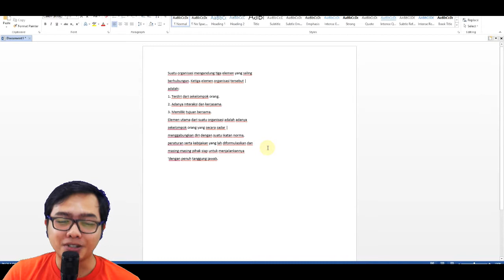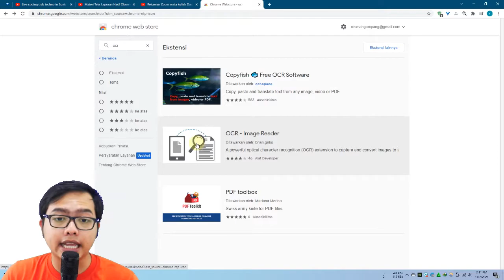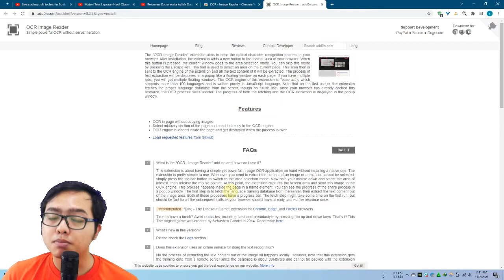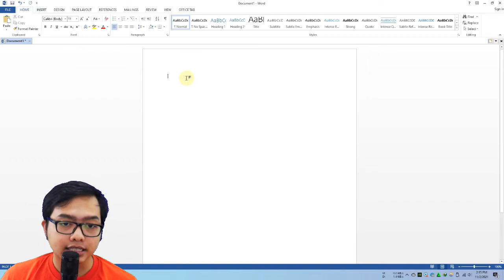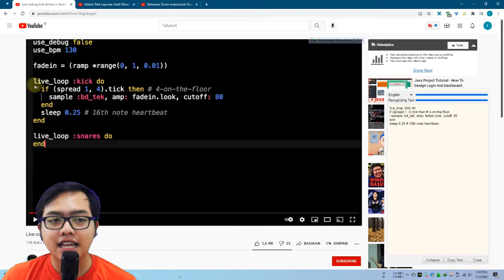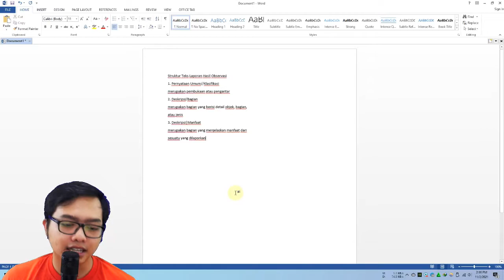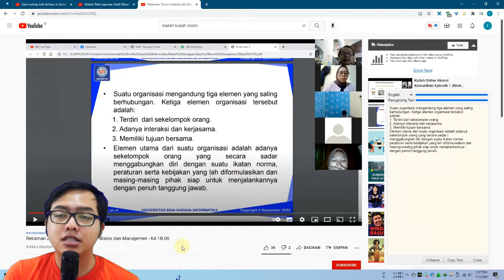Cara Mengubah Gambar Ke Teks Secara Langsung dan Instant! Bisa Video Juga!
Okay guys bagi kalian yang penasaran dan ingin mencoba . . .

Langsung aja klik link dibawah yang sudah gw sediakan ya . . .

INI LINK APLIKASINYA :

1 LIKE Dari kalian Sangat berarti bagi gw :D